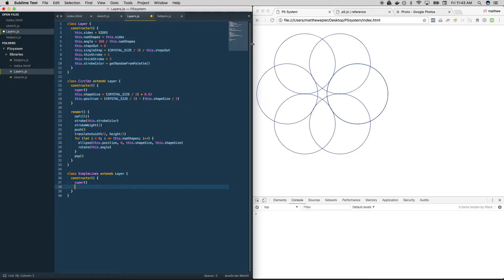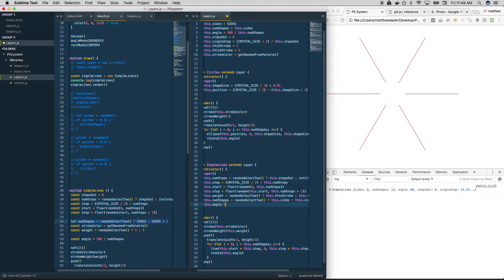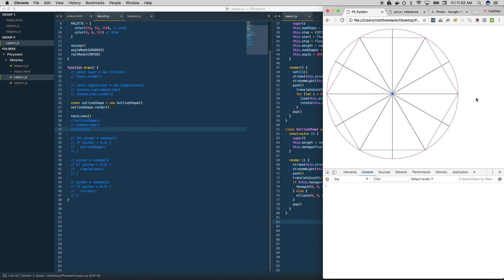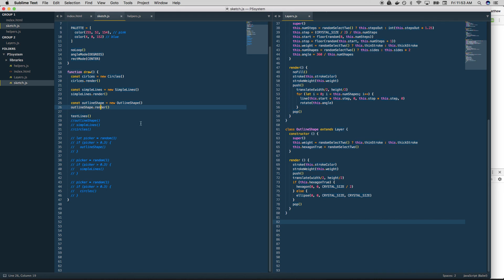11_INTERMEDIATE Designing Generative Systems w/ P5.js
Part of a series on creating generative designs with P5.js. This course is divided into three skill levels:

Beginner: videos 0-9
Intermediate: videos 10 - 17
Advanced: videos 18 - 21